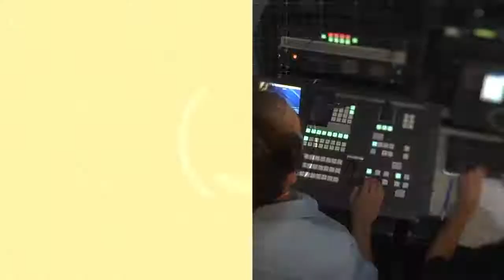Campaña recolección de Residuos Tecnológicos Domiciliarios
♻️Campaña recolección de Residuos Tecnológicos Domiciliarios del Colegio Central Universitario "Mariano Moreno" ♻️

✅Sábado 28 de septiembre de 9 a 16 horas ✅